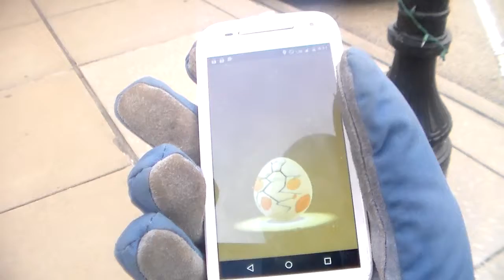Pokemon Go Videos 3 003